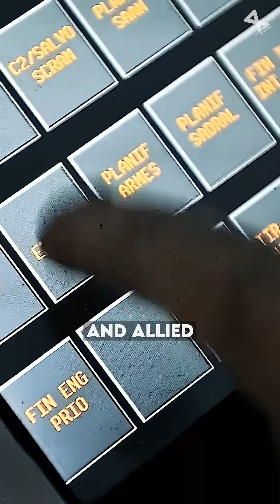The Aircraft Carrier That Makes Supercarrier Look Average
The Charles de Gaulle is widely regarded as one of the best aircraft carriers outside the U.S., being the only nuclear-powered carrier in service outside the American fleet. It features CATOBAR (catapult-assisted takeoff) capability, allowing it to operate advanced jets like the Rafale M and E-2C Hawkeye, and launch aircraft at a high rate. Though smaller than U.S. supercarriers, it is highly capable, with a combat-proven record in Afghanistan, Libya, and Syria.